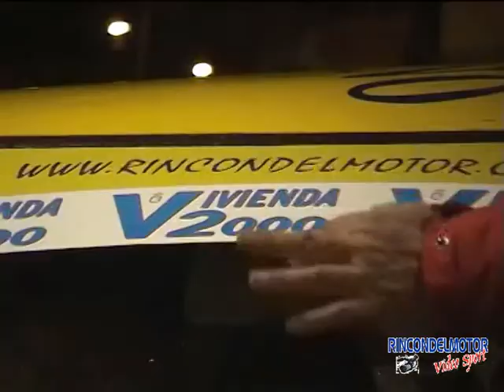Ceremonia de salida I Rallye Sierra de Guadarrama (26/11/2005)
Ceremonia de salida del I Rallye Sierra de Guadarrama (26/11/2005). Puntuable para el Campeonato de Madrileño de Rallyes de Asfalto.

¡Dale un Like al vídeo si te ha gustado!

Give a "Like" to the video if you enjoyed it!